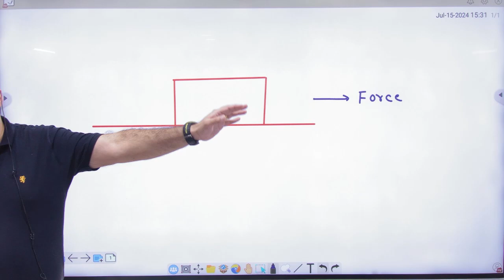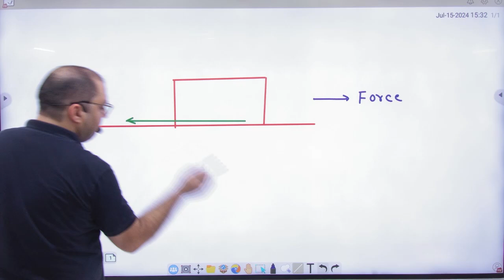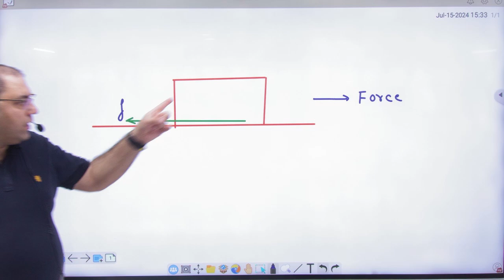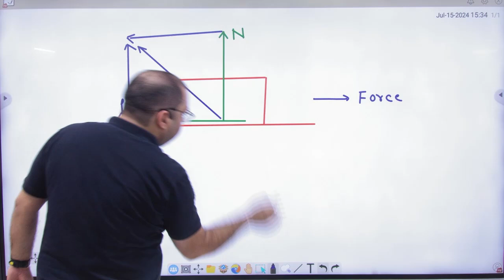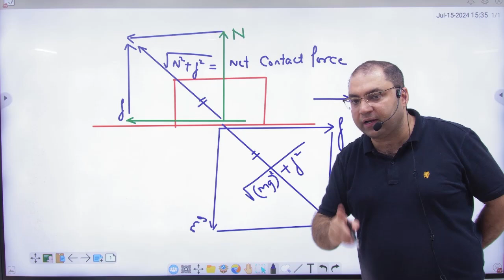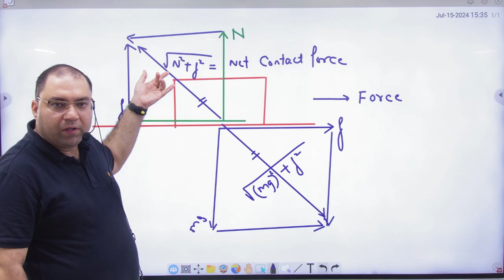2 Contact force